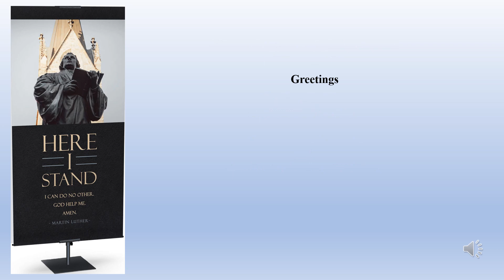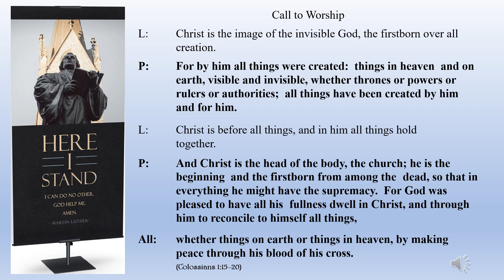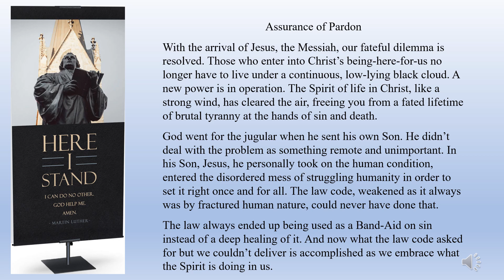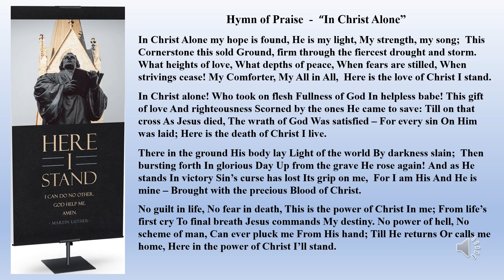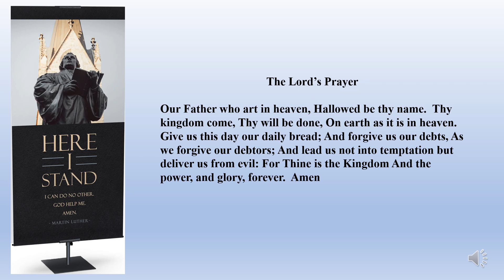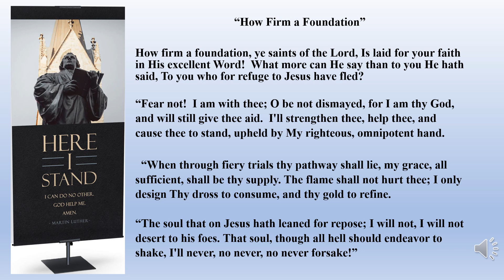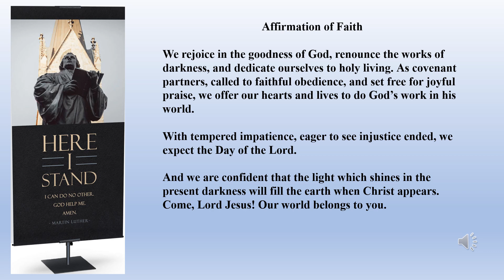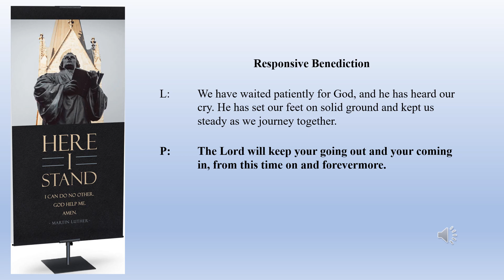Sunday Worship 10 31 21